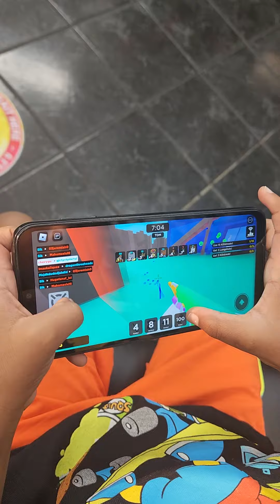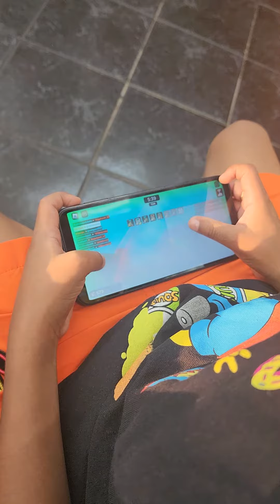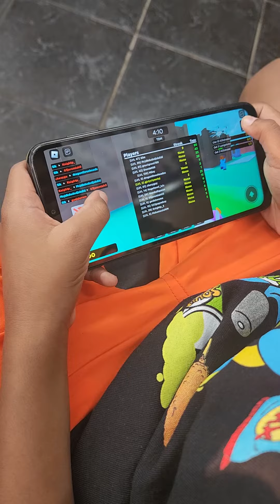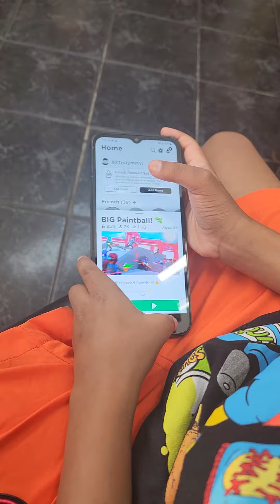Roblox big paint ball